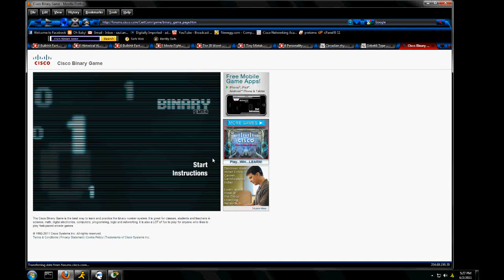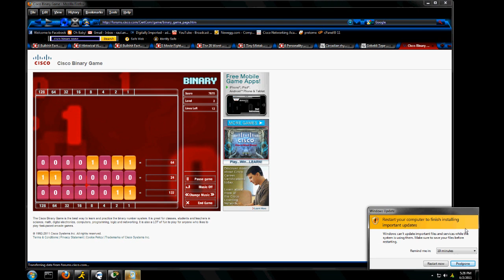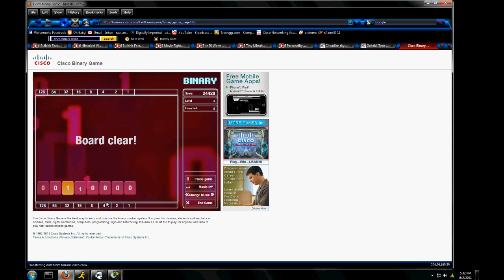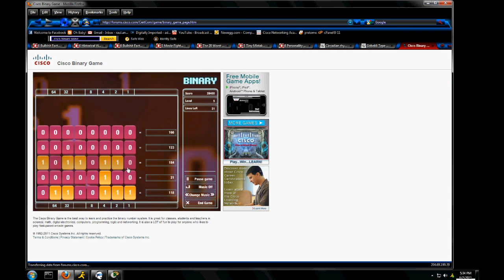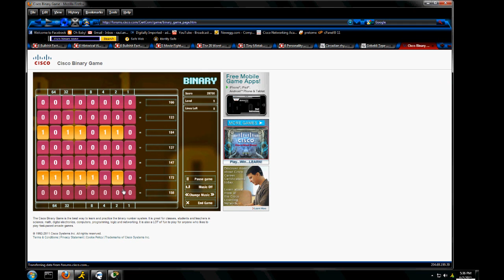Cisco Binary Game fun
Level 5, 8 lines left with a score of 29,700     Q_Q  (highest score on YouTube, as of 6/2/2011!!!)

Not in the usual flavor of the other video games I play, but this game is fun and addictive nevertheless. Definitely check it out at

Blame Camtasia for the crappy jerky quality.